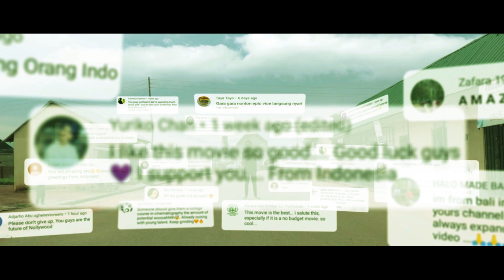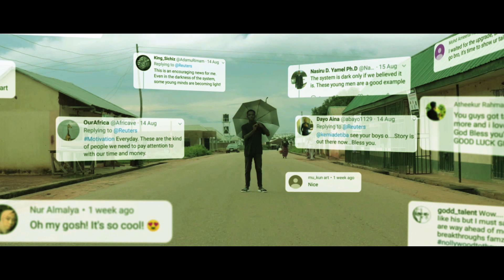THE NEW BEGiNNING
Well we've been quite silent and we know everyone is waiting for a new short film.
We consider this an experimental short film, an official short film is coming soon.

**OUR GEARS**

AUDIO - PANASONIC CONDENSER SHOTGUN MICROPHONE
SONY SOUND RECORDER

MUSIC
Emotional 5027 - E-soundtrax